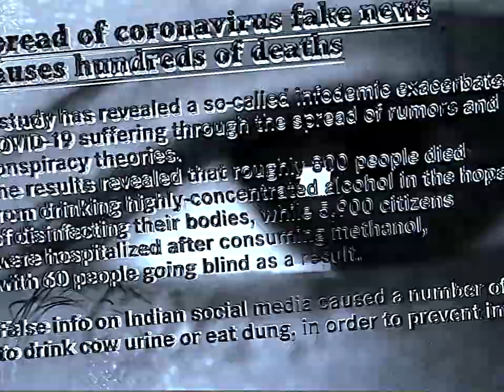BLOW UP "BeLIEve" OFFICIAL MUSIC VIDEO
Blow Up - Hardcore!

Audio Credits:
Engineered, mixes by David Deutsch at 1408 Productions
Mastered by Paras at Level 3 Entertainment

Video Credits:
Directed by Daniel Priess

Actors:
Martin Seifert
 Nils Sackewitz and Theo as the COPS!

Lyrics:

PLEASE WAKE ME UP from this never ending fever dream
fight the establishment of shame (Establishment of shame)
Fuck your talk / stop to waste your thoughts
You’re sick in the brain (you’re sick in the brain)

THESE LIES yeah they cut throats
THESE LIES they will spill blood

HYPOCRITE you finally need to change
the fucking way you live your life (get a fucking life)
Been trying to find some common ground.
Where the fuck is your open mind? (Your open mind)